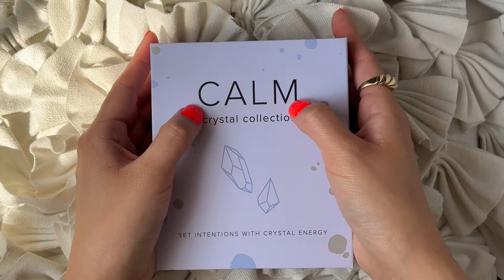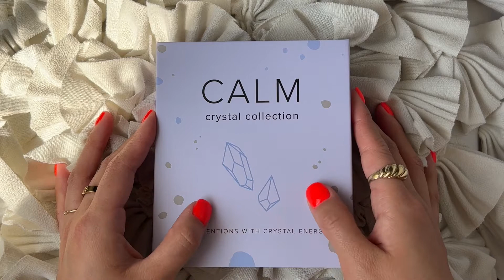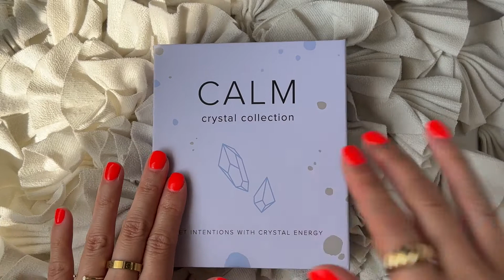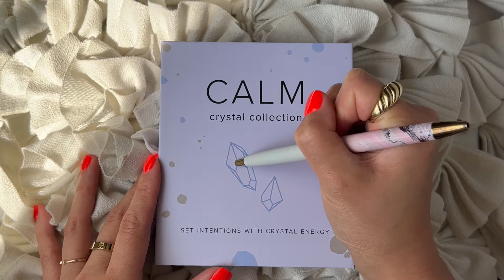Lofi ASMR | Show & Tell | Crystal Tapping, Hand Movements, Tracing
Hi & welcome!

In this video I will be sharing with you a small box of crystals that was gifted to me from my lovely friend, Annie. Relax to hand movements, tracing, and tapping as I briefly explain which intentions to set with each crystal. Enjoy!

Kristina ♡